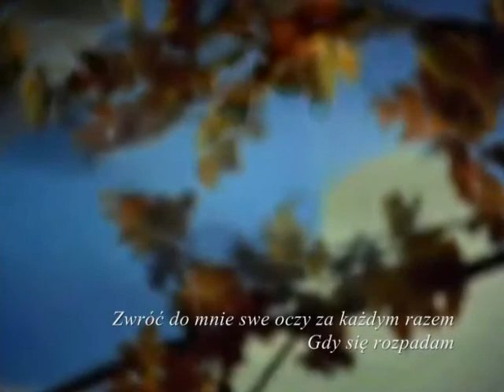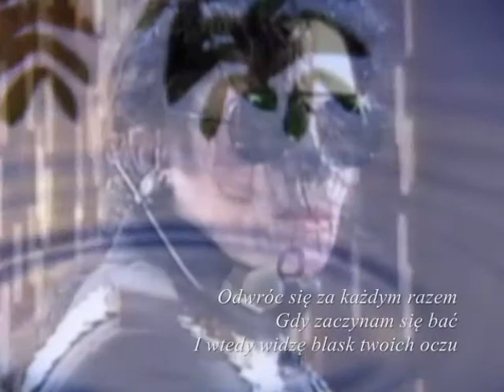MICHAEL JACKSON ♡ ♡ ♡ Total Eclipse of THE HEART / Bonnie Tyler ♡ ♡ ♡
***Michael Jackson***

Bonnie Tyler, Total eclipse of the heart /  Faster Than the Speed of Night (1983)